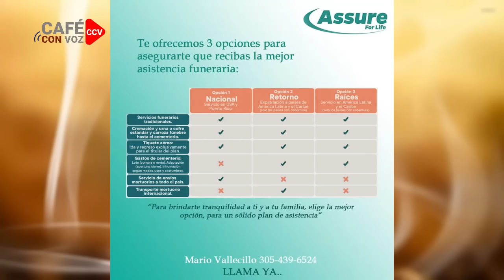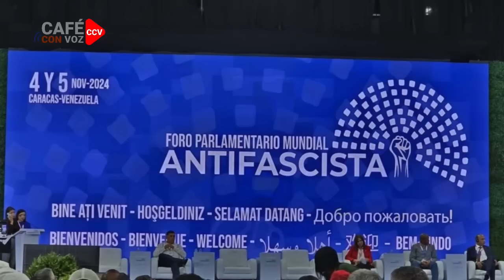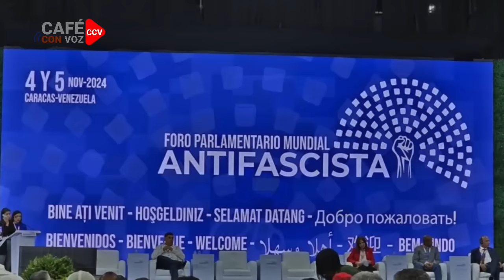🔴🚨 Dictadura “austera” mandó a 10 mentecatos a un foro inventado por Maduro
Wilfredo Navarro, Adolfo Pastrán y otros oportunistas del régimen sonríen contentos en foro anti fascista en Venezuela

Muchas gracias!